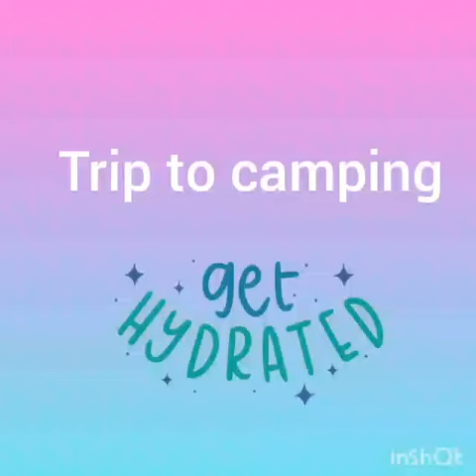Going camping, Music video